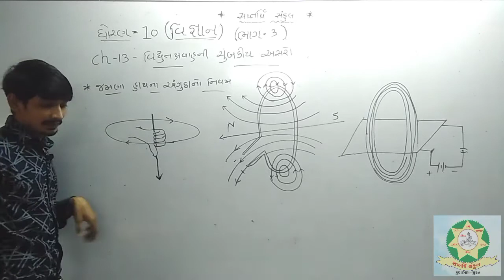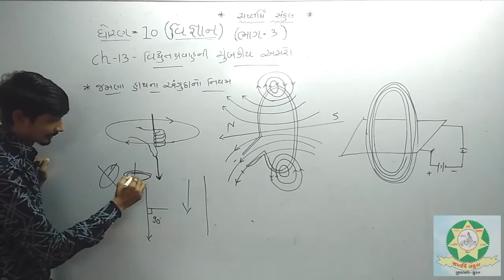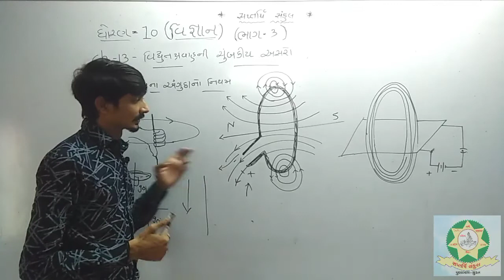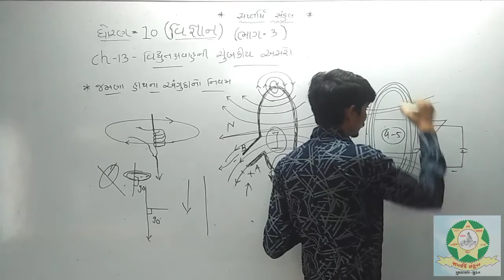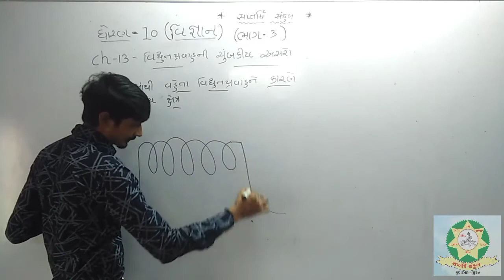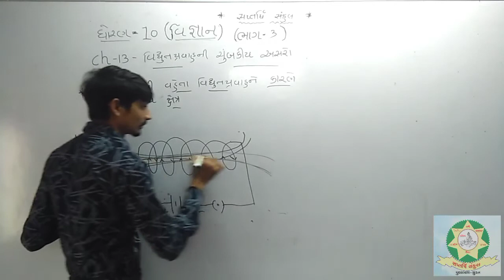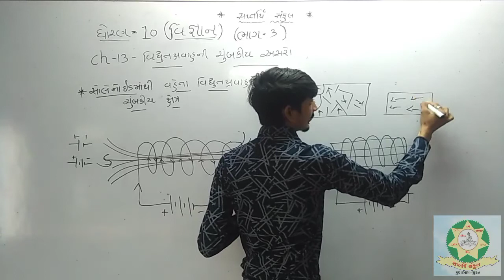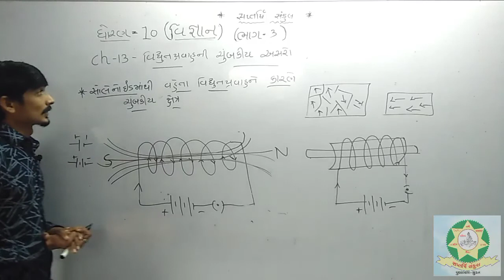Std 10 Science Chap 13 Part 3